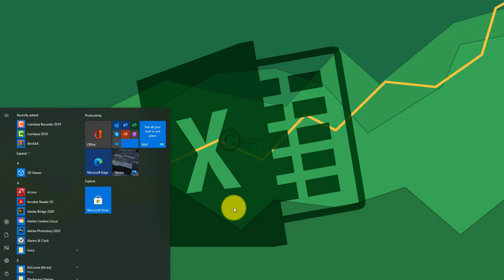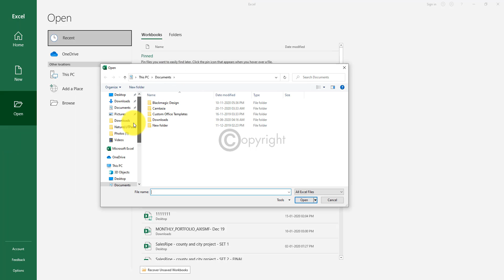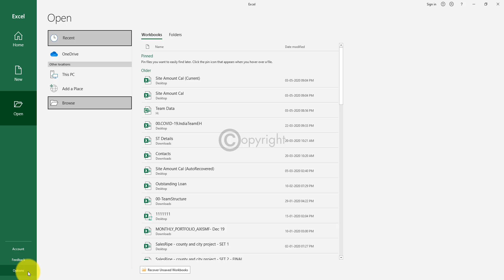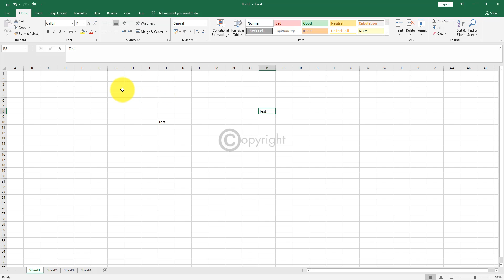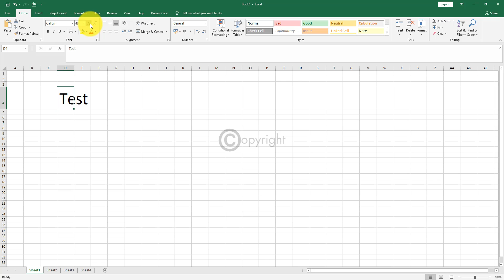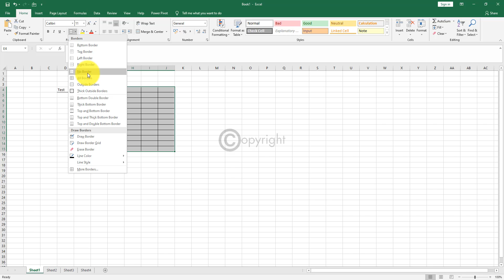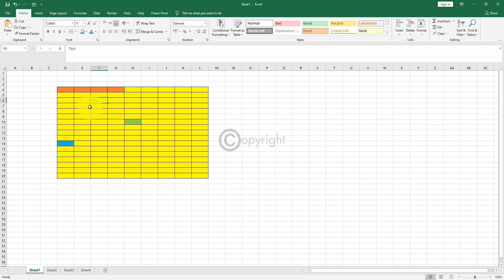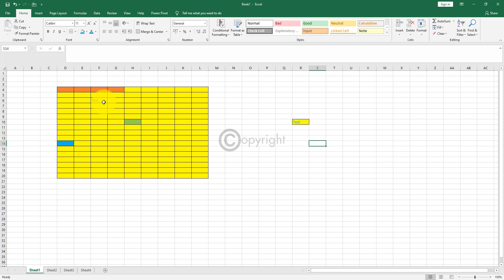Microsoft Excel Tutorial (Basic to Advance) - Session 1 [English]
This training video session will teach you on Microsoft Excel. Detailed basic to advance excel tutorial for you in English.

In today's fast-paced, technical business environment, numbers are everything. Much of our success hinges on how well we can manage the data - statistics, planning, reporting - that we encounter on a daily basis.

This versatile software package can help you manage virtually any type of data. Track orders, work with budgets, or analyze a database – Excel is the powerful and flexible solution your job requires.